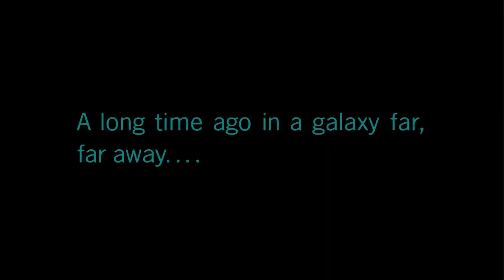Lego Star Wars Makes Me A New Hope